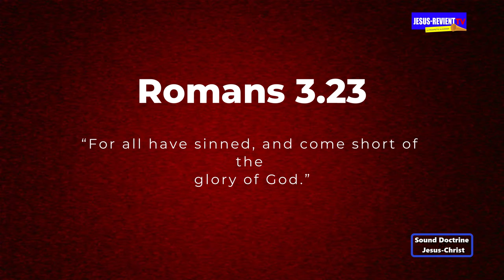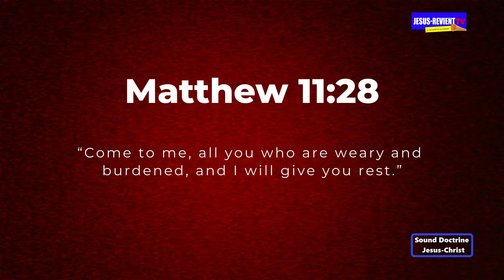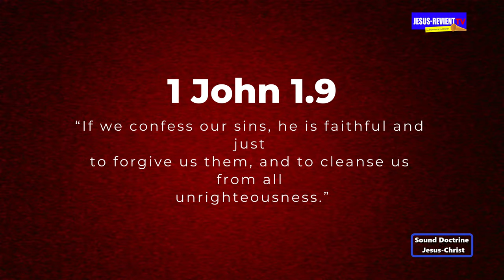🟦SOUND DOCTRINE IN ENGLISH◾️PART 3/THE CONFESSION AND FORGIVENESS OF SINS/ PASTOR SAMUEL